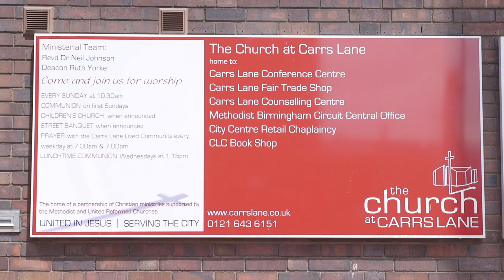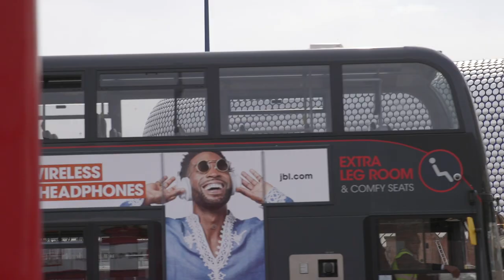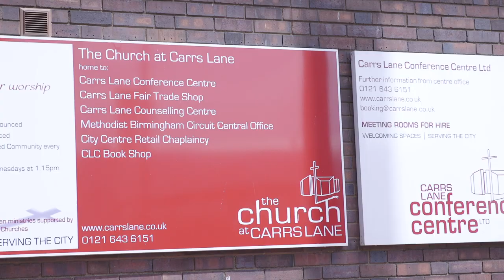TLS Students Speak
Training for Learning and Serving - the resource that has meant so much for so many. Past students speak about how TLS has impacted on their lives and ministries...